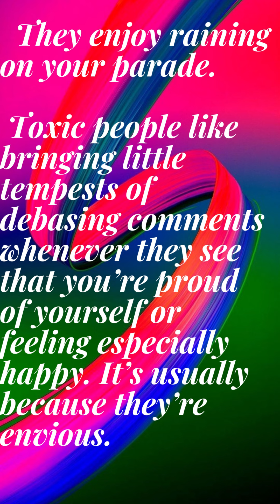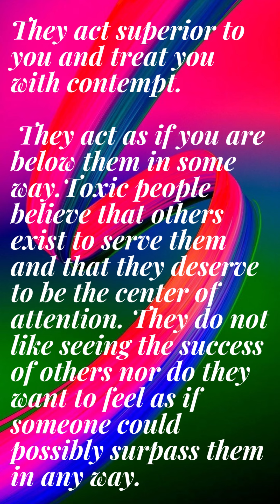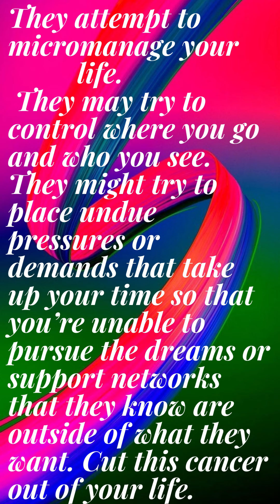Highly Toxic People Do This!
In this video I'll be discussing some traits that toxic people have and things they do to get under your skin. Most toxic people operate using these very tactics when they are envious of others. If you pay attention you'll notice these things about people who are toxic right away. The things they do will not be hidden.